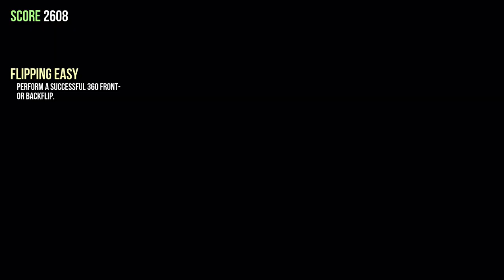Goat Simulator Hun